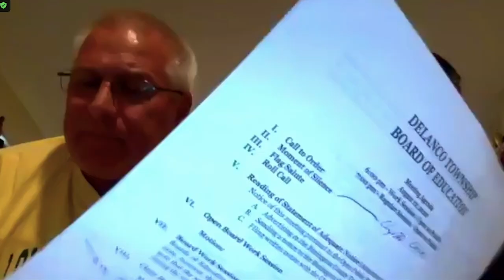Delanco Township Board of Education Meeting | August 12, 2020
Delanco Township, NJ Board of Education Meeting